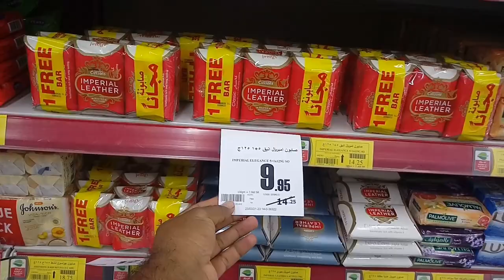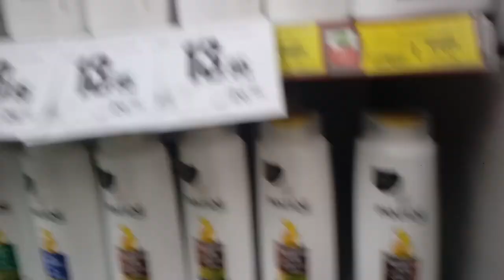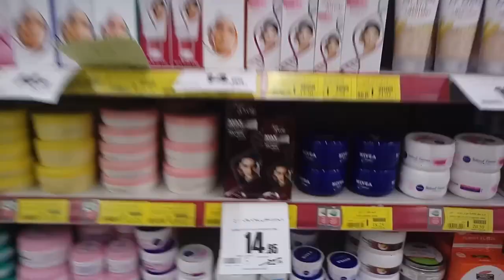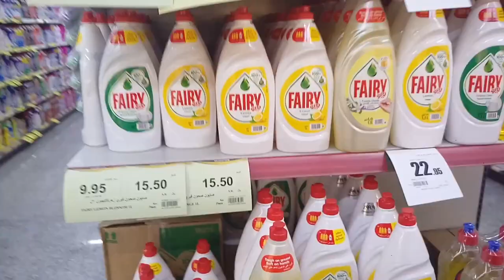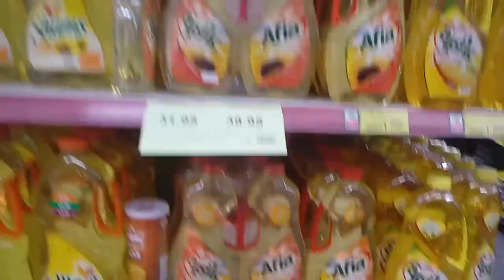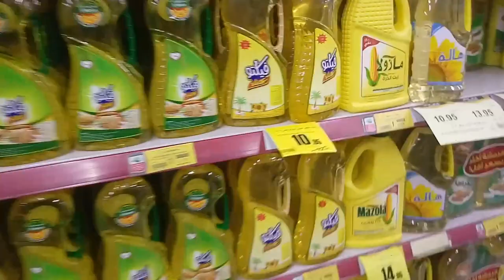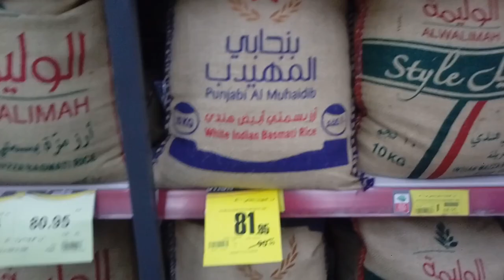Othaim Market Weekly Discount Offer, iPhone Samsung Huawei Oppo Vivo All Mobile Discount price,